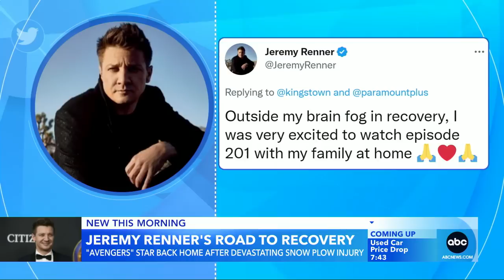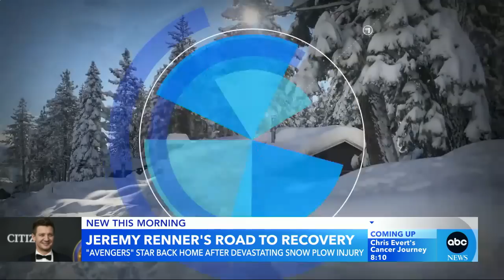Jeremy Renner returns home from hospital after snow plow injury l GMA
The “Hawkeye” star is waking up at home, weeks after a snow plow accident at his Reno, Nevada, home put him in the ICU with life-threatening injuries.